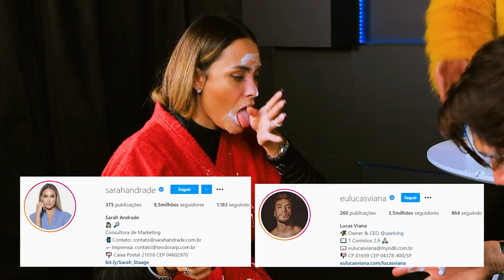QUIZ DE CASAL !!! TORTA NA CARA COM SARAH ANDRADE E LUCAS VIANA!!!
Torta na Cara com o Casal Sarah Andrade e Lucas Viana